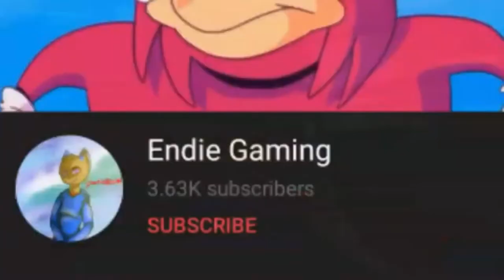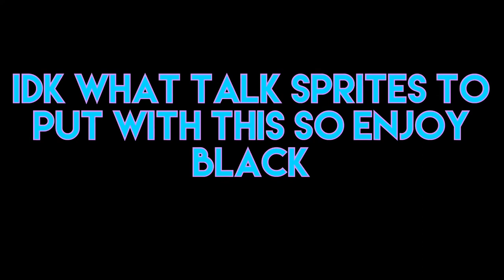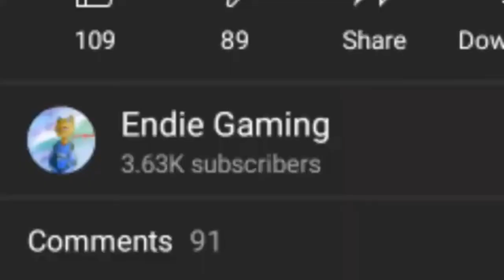My Response To A Video On Me...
💜MUSIC💜:
💜WHAT I USE💜:
I make all videos/songs using these apps:
Kinemaster
IMovie
GarageBand
💜CURRENT INTRO BY💜:
Izuki_Plays